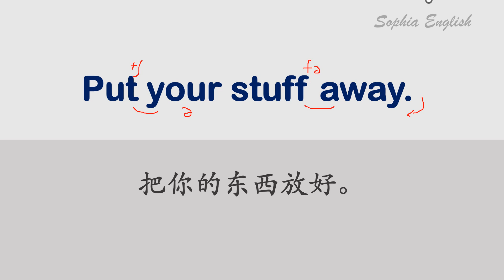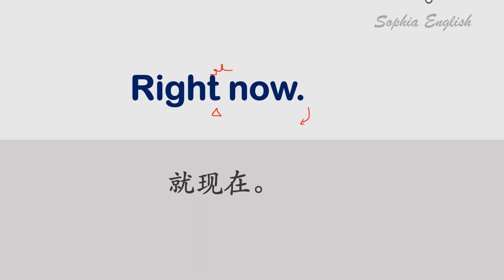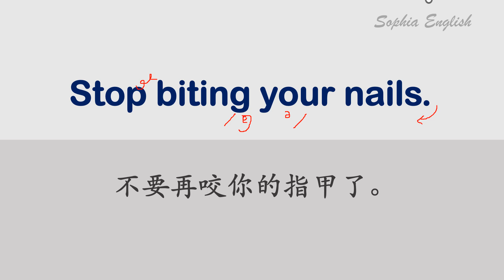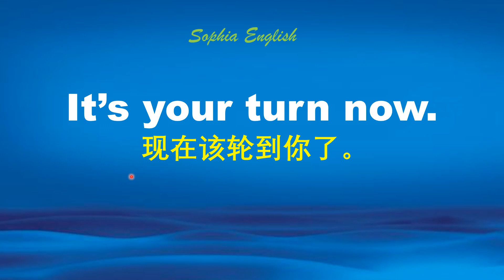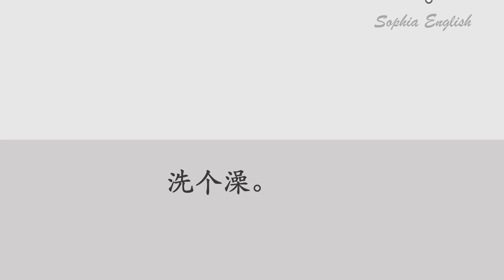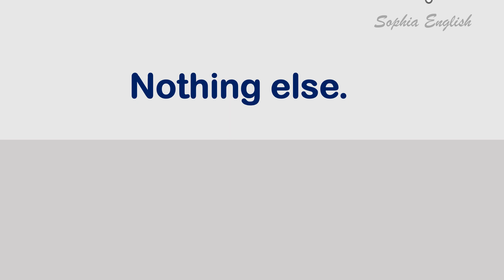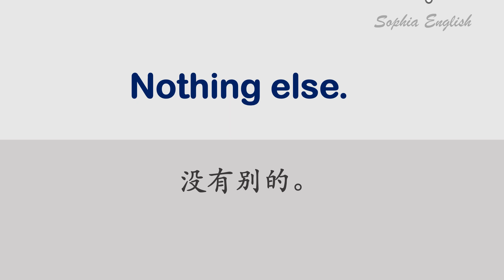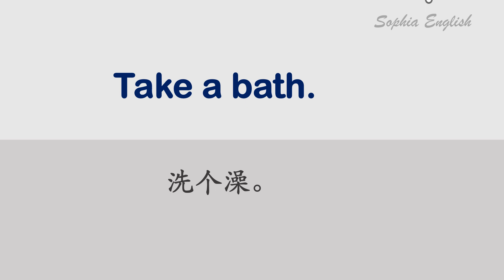05 零基础英语口语：简单短句 和孩子英语沟通无障碍 Lesson Five.April 6th ,2023